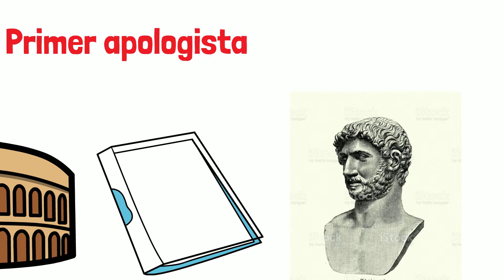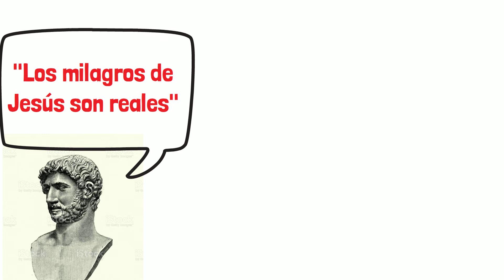CUADRATO, Primer Apologista de la Iglesia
FUE EL PRIMER APOLOGISTA, ENCARGADO DE DAR VERACIDAD A LA PREDICACIÓN DE JESÚS Y SUS MILAGROS, RESPUESTA QUE LO LLEVÓ AL EMPERADOR ADRIANO, SUCESOR DE TRAJANO.

Cuadrato es considerado el apologistas más antiguo de la Iglesia, Eusebio narra que después del reinado de Trajano, quedó como su sucesor Adriano, a quien
Cuadrato le dedicó unos escritos en defensa de la religión cristiana aproximadamente en el 124. Desgraciadamente, solamente se tiene un pequeño fragmento
de su apología, en la  descripción dejamos el fragmento.

Por lo que se aprecia en el fragmento de la apología, la respuesta deja ver intrínsecamente las acusaciones hechas al cristianismo. Lo que nos hace pensar
de los acusadores es respecto de las obras de Jesús, principalmente sus milagros, por lo que Cuadrato respondió con veracidad acerca de sus milagros y trae
como argumento el que después de la resurrección de Jesús, aún en esos días presentes de Cuadrato, había algunas personas que presenciaron y fueron sujetos
de sus milagros.

Entre mitos y fantasías de Jesús, Cuadrato se apegó a los testimonios reales sobre el paso de Jesús por este mundo, lo que también nos hace pensar en la
posibilidad de que algunos de los argumentos utilizados por Cuadrato, se encuentren en algunos de los evangelios.

Las obras, empero, de nuestro
Salvador estuvieron siempre presentes, puesto que eran verdaderas:
los que él curó, los que resucitó de entre los muertos
no fueron vistos solamente en el momento de ser curados y resucitados,
sino que estuvieron siempre presentes; y eso no sólo
mientras el Salvador vivía aquí abajo, sino aun después de
su muerte, han sobrevivido mucho tiempo, de suerte que algunos
de ellos han llegado hasta nuestros días